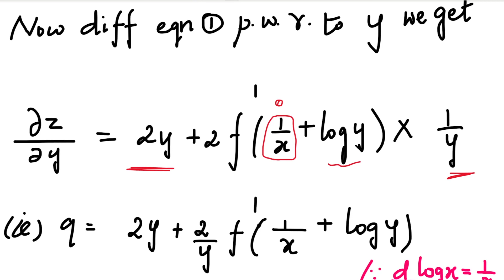Formation of Partial Differential Equation by elimination of arbitrary functions # Problem in Tamil